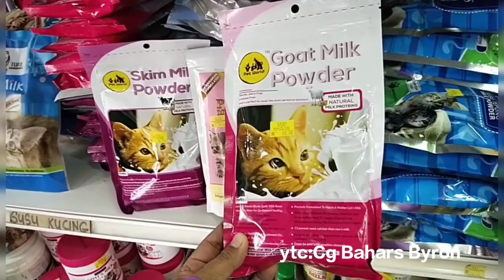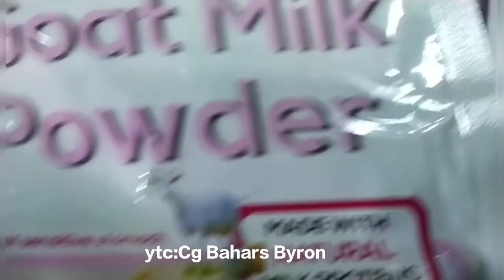Baby Landak Raya Kembar 3. Rare🥰 Dan Sangat Diidamkan Semua Breeder💪👍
Biasa landak raya akan beranak seekor dan sesekali dapat 2. Tapi kembar 3 afalah anugerah terindah yang jarang terjadi. Syukur Alhamdulillah🥰